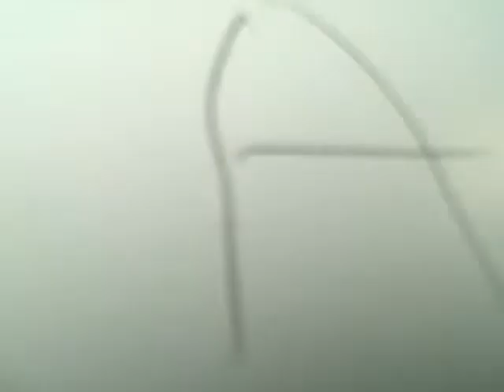A - Dock Side